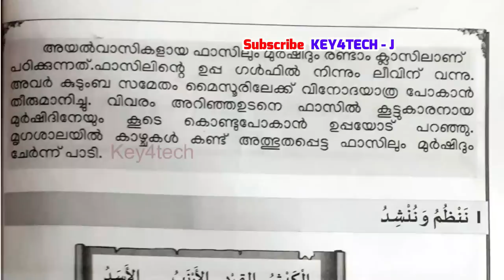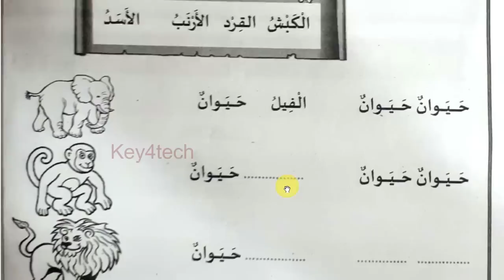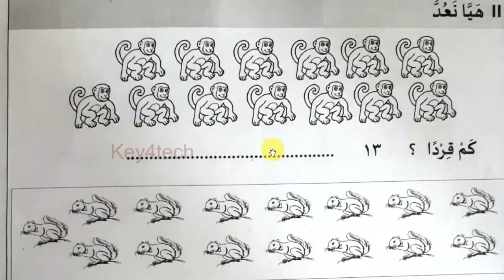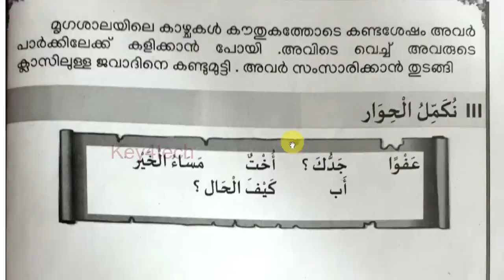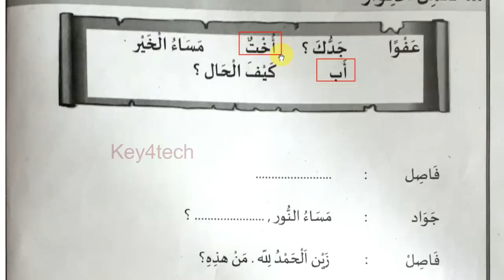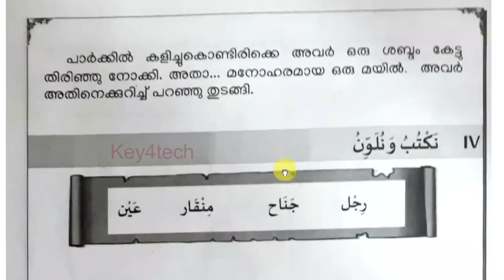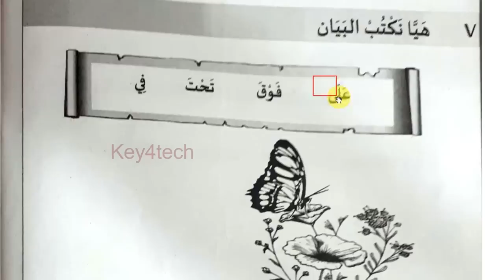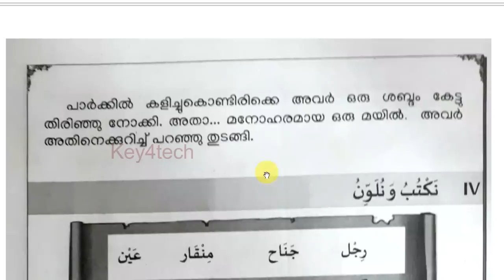Class 2 Arabic | Christmas Exam Model Question Paper with Answers - 2022 | ക്ലാസ് 2 അറബിക്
class 2 arabic onam exam question paper
arabic onam exam questions